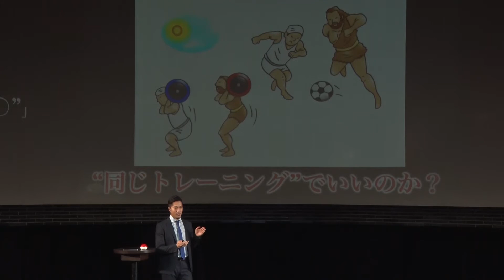とても危険な"正しい◯◯" Part 3/3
スポーツに特化したプレゼンショー　ALE14(エイル・フォーティーン)
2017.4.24　プレゼンター／中野 崇